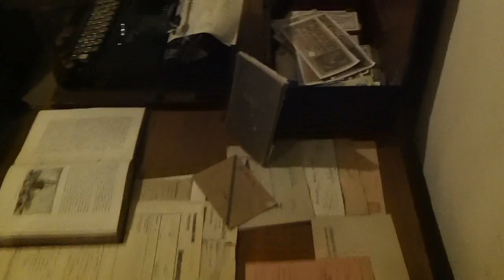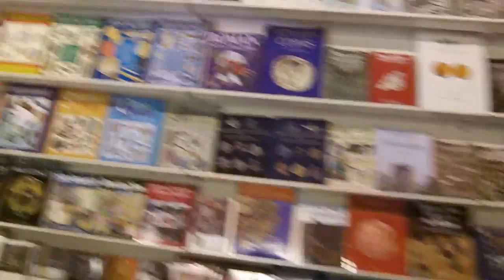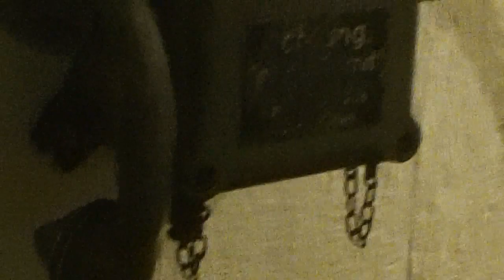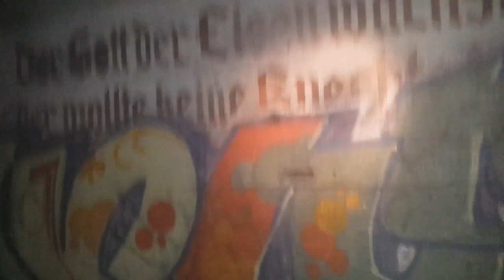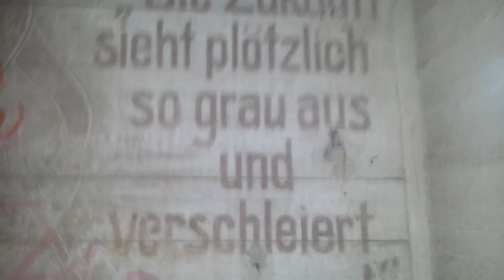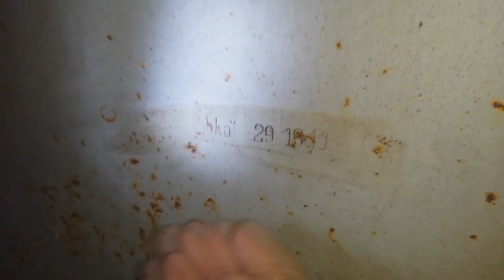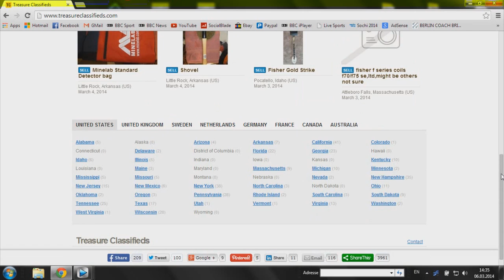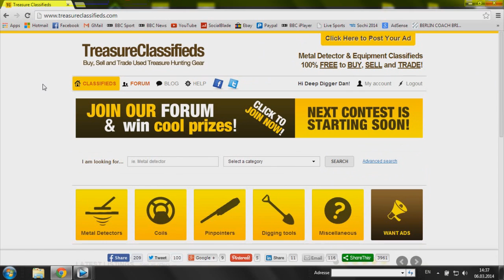Metal Detecting France The WW2 Gun (199)